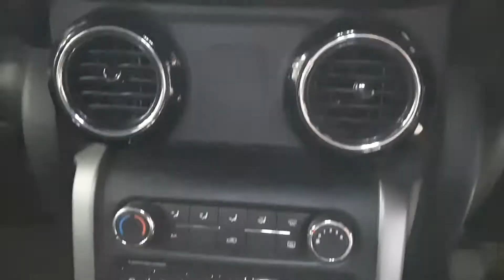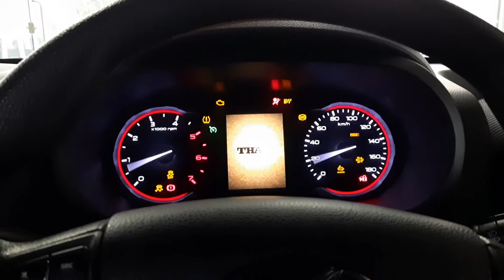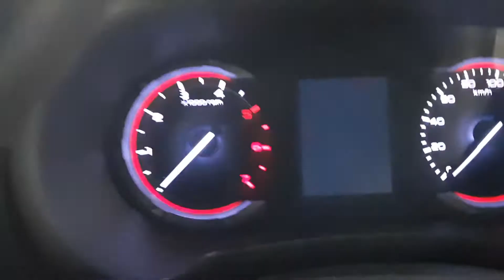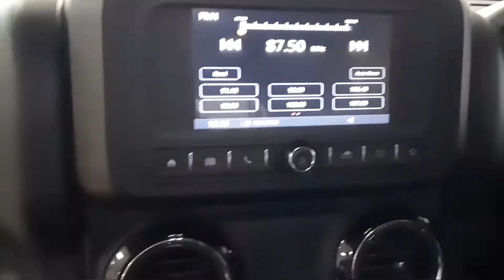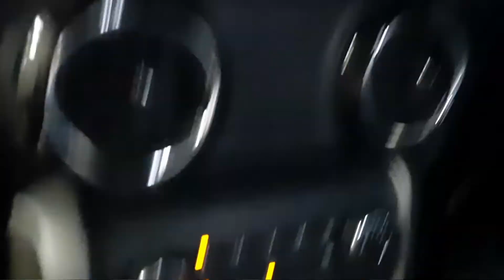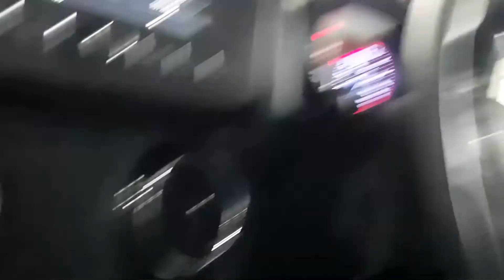Mahindra Thar⚡// Bs6 2021 // CIA Industries // Tamil // Detailed Review // Travelgram of Uv